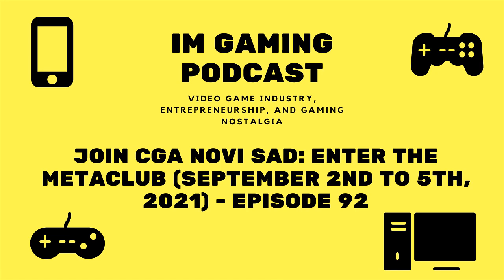Join CGA Novi Sad: Enter the Metaclub (September 2nd to 5th, 2021) - Episode 92 - IM Gaming Podcast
How to overcome procrastination ➡️

Hey everyone, thanks for checking out the latest episode of the IM Gaming podcast! In episode 92, I’m talking about a very exciting event called CGA Novi Sad: Enter the Metaclub. It will take place in Novi Sad, Serbia over the first weekend of September and it will showcase some exciting stuff for all who are into digital art, animation, Unreal Engine, and many more cool things. Also, I will get the opportunity to join one of its Unreal Engine panels!